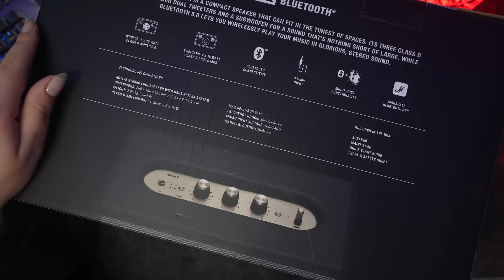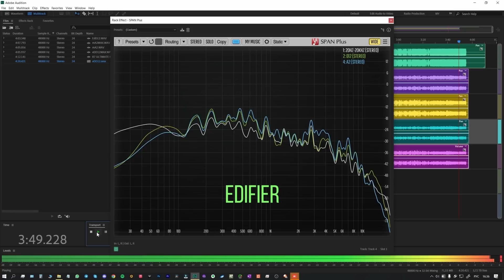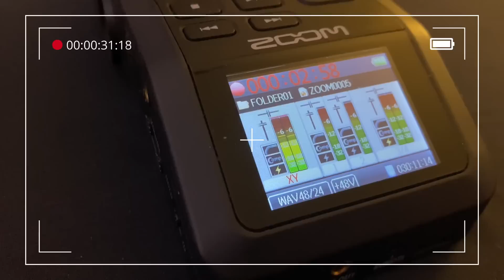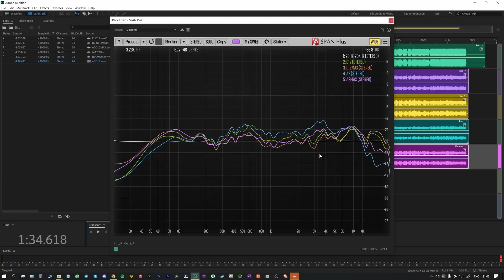🔊 Edifier D12 или Marshall Acton 2? Подробное сравнение колонок.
✔️ Все мои проекты:
✌ Авито - Напишите "MGrekov" в поиске.

💰 Честные обзоры выходят благодаря поддержке моих зрителей:
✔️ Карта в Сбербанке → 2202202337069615